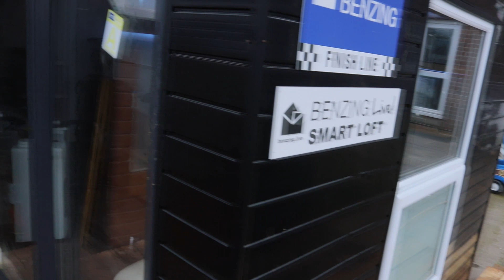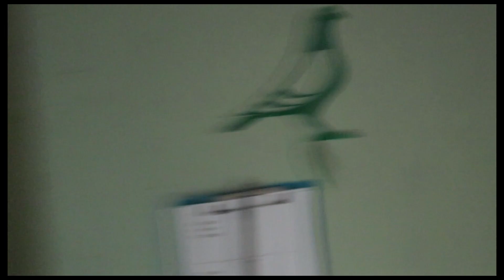Esp 2 Loft Tour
In the episode i show you around our lofts and the new HQ. I also talk about being voted in as a press officer which i dont think its the right time for me.

There going to be alot of learning along the way with pigeons and the video side of things but as long as we enjoy the process we will all have a great time!

S&S Brown